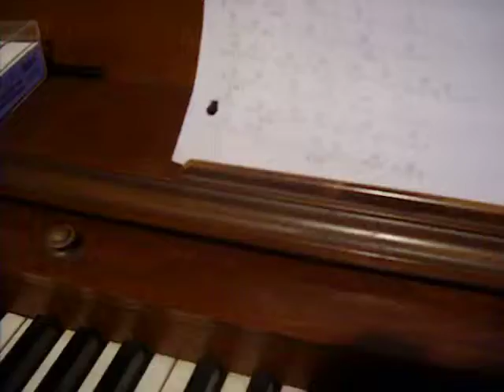You Belong With Me Piano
hope you like :) i lovee this songg!